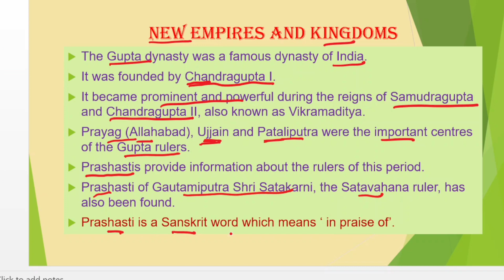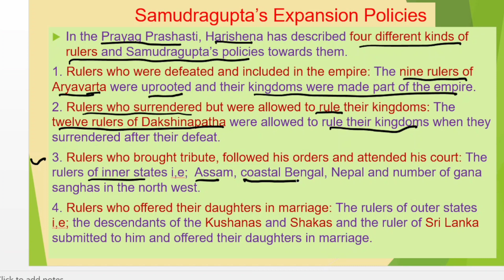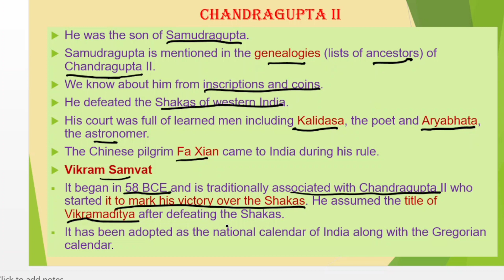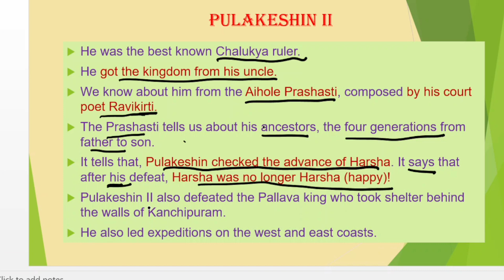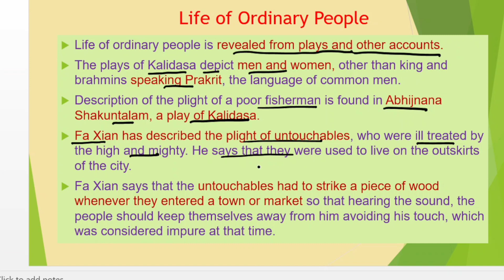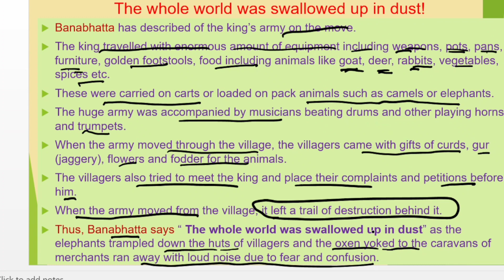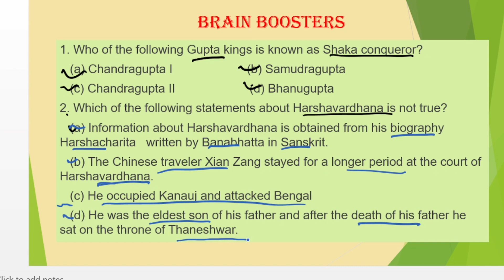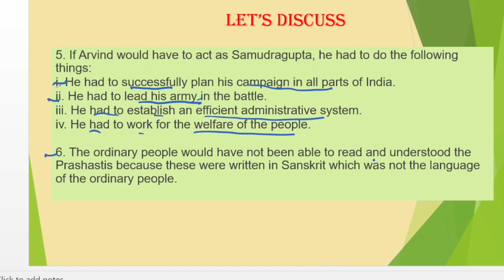History | Class 6 | Chapter 11 | (NEW EMPIRES AND KINGDOMS) With Harsh Sir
Gupta dynasty is a famous dynasty of India. It became prominent and powerful during the reigns of Samudragupta and Chandragupta II. But what are the sources of information of this dynasty? Prayag Prashasti provides information about Samudragupta. But what is Prashasti? How did Samudragupta expand his empire? Why did Chandragupta II assume the title of Vikramaditya? Harshacharita, a biography written by Banabhatta provides information about Harshavardhana. How did Harshavardhana become a king of Thaneshwar? Who defeated Harshavardhana? Why did the Pallavas and Chalukyas frequently attack one another’s lands? What kinds of administrative changes took place during this period? This period is marked with the growth of Samantas. Who were Samantas? What types of assemblies grew in south India? What is Abhijnana Shakuntalam? The plight of which people have been described by Fa Xian? Which new religion was introduced in Arabia and by whom? Let’s explore the growth and development of this period and satisfy our queries in this video with Harsh Sir.